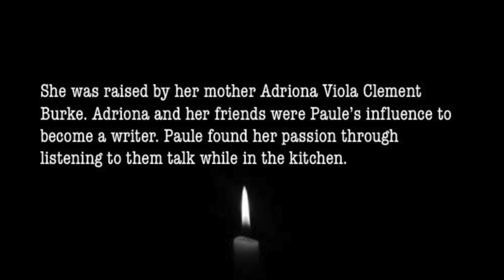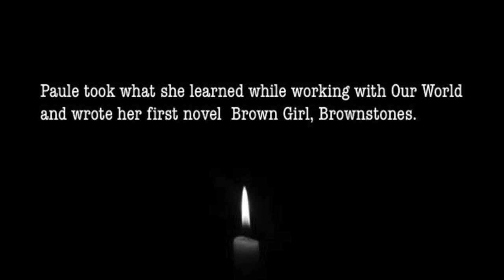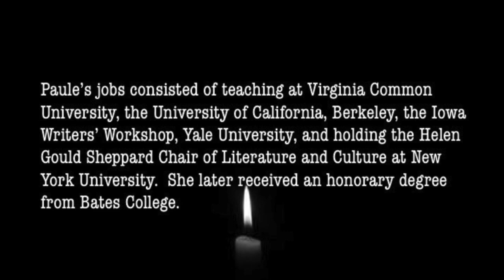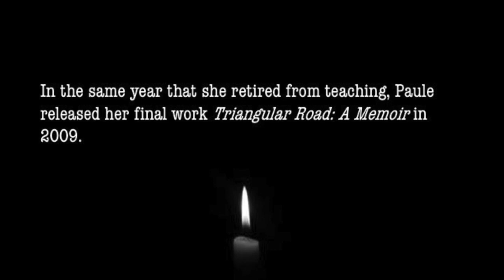Biography of Paule Marshall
Paule Marshall